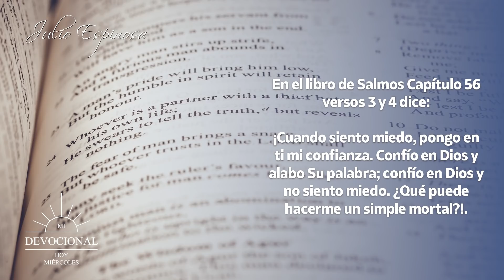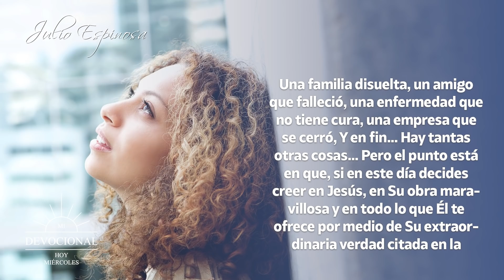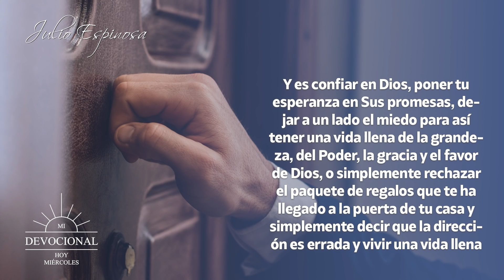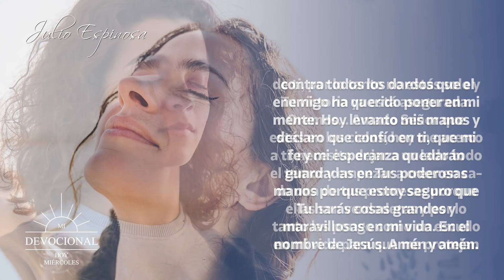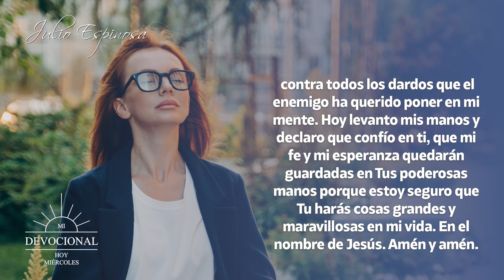MI DEVOCIONAL HOY 📖 03 DE ENERO - "CONFÍA EN DIOS Y NO TENDRÁS MIEDO" 🙌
“¡Confía en Dios y no tendrás miedo!”.

En el libro de Salmos Capítulo 56 versos 3 y 4 dice:
¡Cuando siento miedo, pongo en ti mi confianza. Confío en Dios y alabo Su palabra; confío en Dios y no siento miedo. ¿Qué puede hacerme un simple mortal?!.

Te invito a reflexionar en esto: Hay tantas cosas en la vida que nos atemorizan, hay tantos inconvenientes que nos roban el gozo, hay tantas circunstancias que nos quitan el sueño, hay tantos problemas que nos encierran y nos vuelven la vida un desastre y hay tantas situaciones que parecieran no tener solución: Una familia disuelta, un amigo que falleció, una enfermedad que no tiene cura, una empresa que se cerró, Y en fin… Hay tantas otras cosas…

Pero el punto está en que, si en este día decides creer en Jesús, en Su obra maravillosa y en todo lo que Él te ofrece por medio de Su extraordinaria verdad citada en la Palabra y le permites hacerse cargo de tu vida, entonces recibirás la mejor recompensa, será entregada en tus manos la mayor y más grande caja con una sorpresa, cargada con el mejor regalo que alguien podría obtener y es primeramente Su perdón, Su misericordia, Su cuidado, Su guía, Su protección, Su provisión, Su amor, Su ayuda y lo más extraordinario: Su salvación.

¿Podrías negarte a algo así? Creo que si no lo has recibido es porque aún no lo has entendido, ¡nadie podría resistirse a tan abundante generosidad!.

Entonces, Si está en tus manos el tomar una decisión acertada de lo que quieres para tu vida…  Y es confiar en Dios, poner tu esperanza en Sus promesas, dejar a un lado el miedo para así tener una vida llena de la grandeza, del Poder, la gracia y el favor de Dios, o simplemente rechazar el paquete de regalos que te ha llegado a la puerta de tu casa y simplemente decir que la dirección es errada y vivir una vida llena de angustia y desesperación atada a una cadena de miedo.

Por favor, no te resistas a este detalle, no sientas temor, recuerda que esa es el arma del enemigo para acorralarte y mantenerte preso y lleno de tristeza, sal a enfrentarlo porque es la única manera de vencerlo, solo recuerda que Dios es el que va delante de ti, por lo tanto no estás solo y Tu victoria ya está asegurada.

Oremos… Amado Señor que estás en los cielos, hoy me acerco a ti, necesito dejar a un lado todo el temor y empezar a creer en cada una de tus promesas porque ellas son verdaderas y por lo tanto las pongo como un escudo en mi vida para que me protejan contra todos los dardos que el enemigo ha querido poner en mi mente.

Hoy levanto mis manos y declaro que confío en ti, que mi fe y mi esperanza quedarán guardadas en Tus poderosas manos porque estoy seguro que Tu harás cosas grandes y maravillosas en mi vida. En el nombre de Jesús. Amén y amén.

Licencia: Todos los videoclips e imágenes usados en este vídeo están licenciados con con el titulo MDH / YT / ¡Confía en Dios y no tendrás miedo! / 29 DICIEMBRE 2021